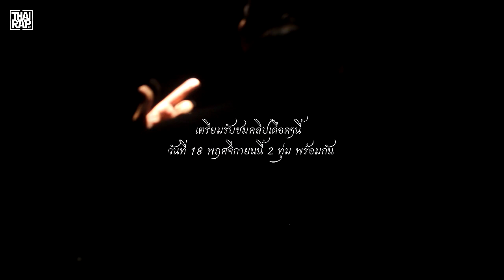[สัมภาษณ์ก่อนเกมส์] THXKEW TEACHER รอบ 4 คนสุดท้าย [Thai Rap Audio Battle V.4]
บทสัมภาษณ์จาก THXKEW TEACHER ก่อนปล่อยคลิปเต็มในวันที่ 18 พฤศจิกายนนี้
รอชม สาย old school จะหยุดม้ามืดอย่าง คุณหมอ Masterpete ได้หรอไหม!!

**เพื่อความคมชัดลึก สามารถเลือกชมได้ถึงระดับ Full HD ครับ **